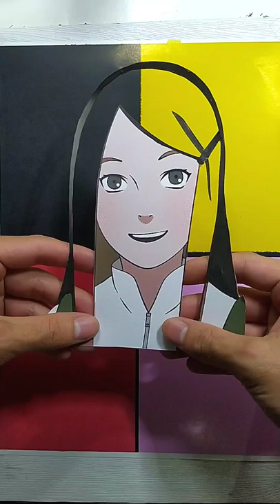Which one is your favorite Hair kushina